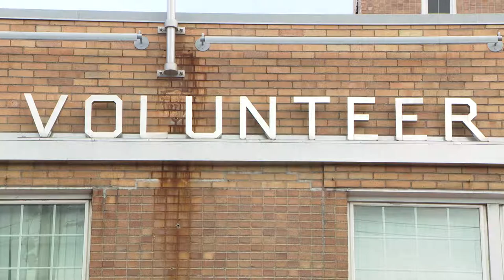Hanbidge Tours Fire Station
Pa. state Rep. Liz Hanbidge toured the North Penn Volunteer Fire Company to get an inside look at why these organizations and the volunteers who keep them running are so critical to our communities.